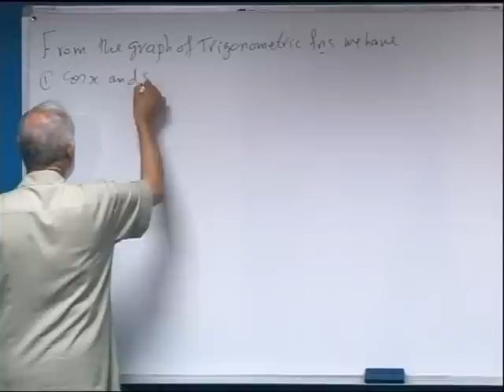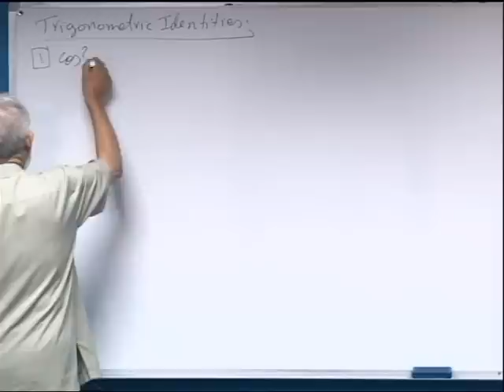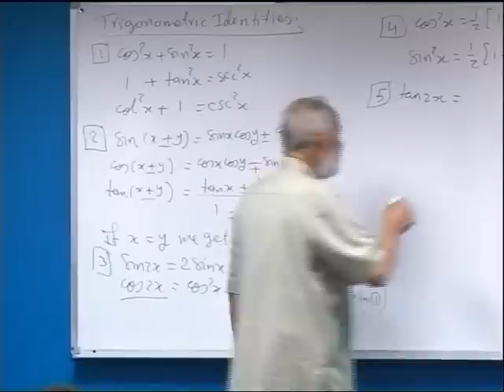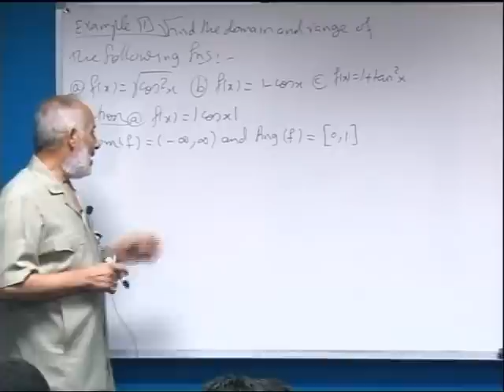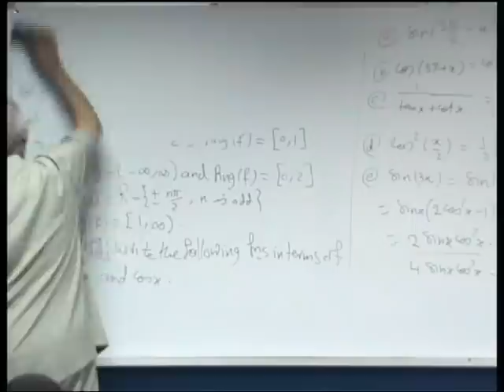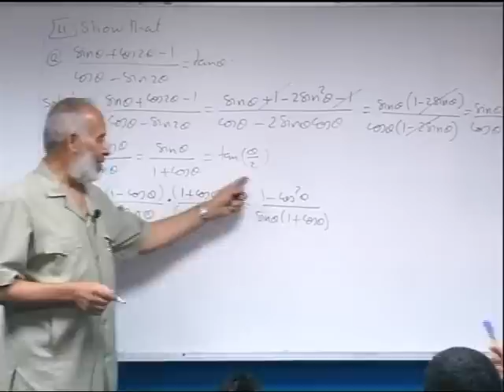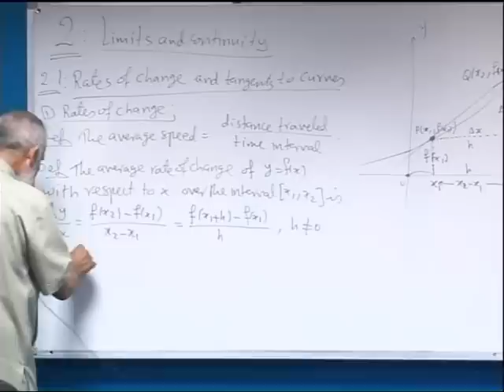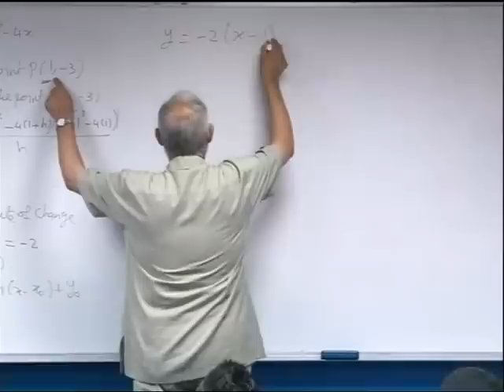Chapter:1.3 Trigonometric functions Chapter 2.1:Rates of change and Tangent to curves[lecture7/29]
الجامعة الإسلامية - غزة / مساق / تفاضل وتكامل 1/ د. إسماعيل محيي الدين الأسطل **